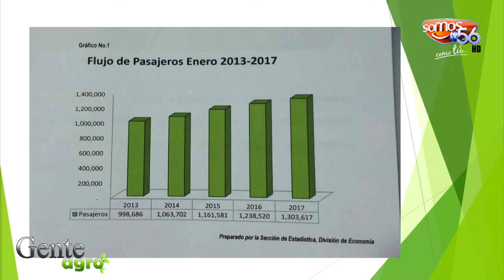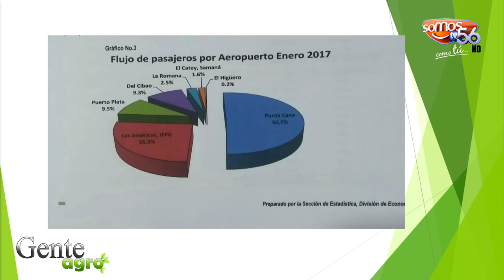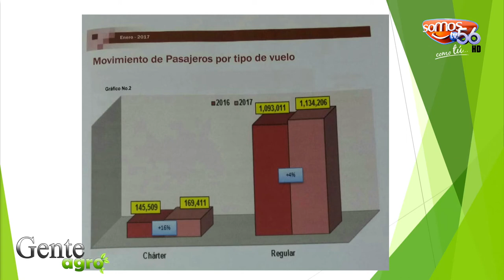Comentario Agro - Turistico En Agro Gente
si le gusta el video no olviden compartirlo

ami canal subo video todos los dias